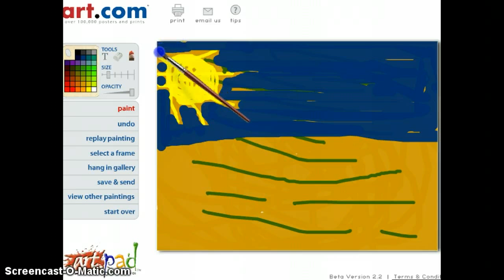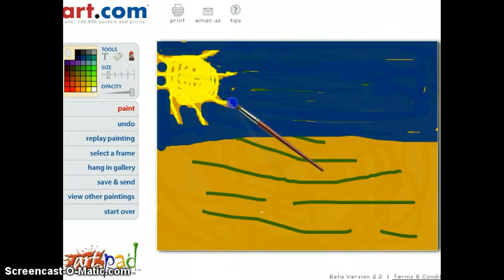girlsgogames - Zusatz optional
girls